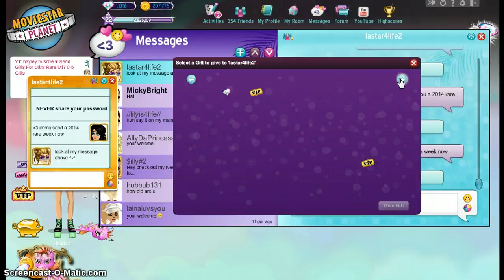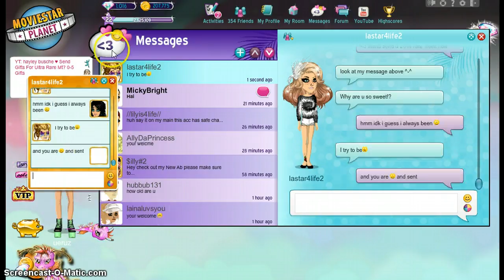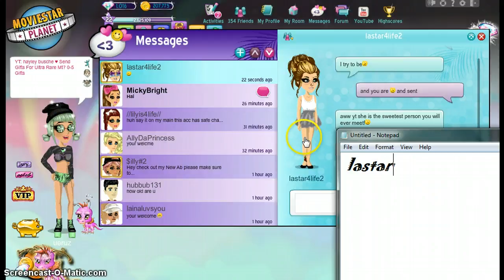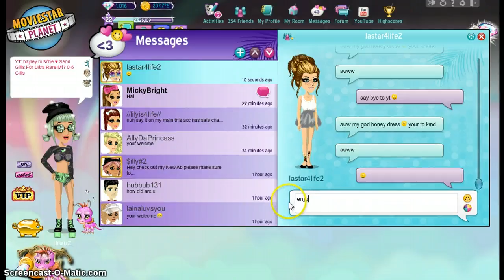Lastar4life2 Is Scam Free! | MovieStarPlanet